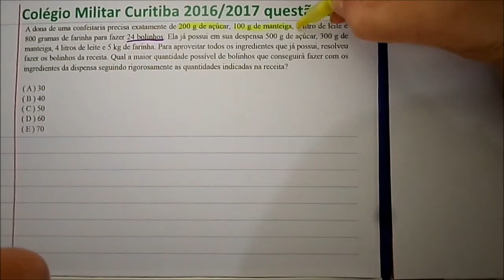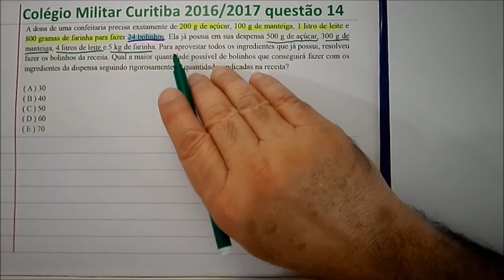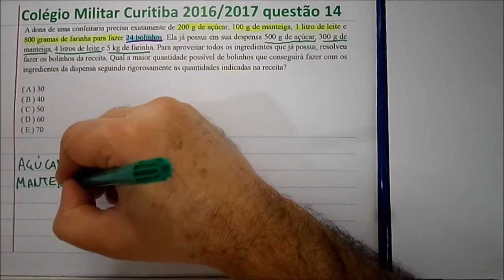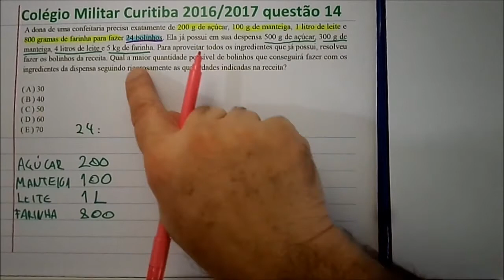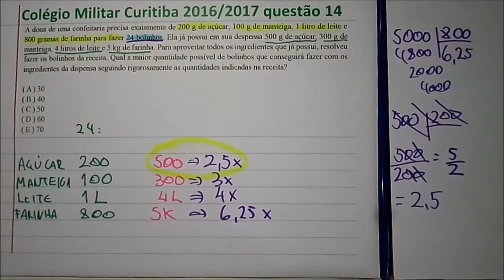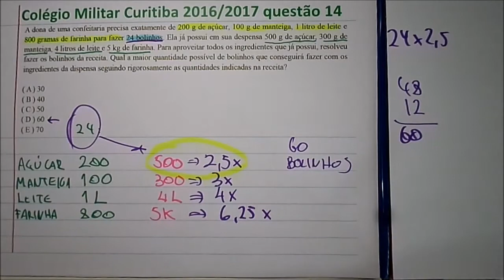Prova Matemática Questão 14 6o ano Colégio Militar Curitiba CMC 2016 2017